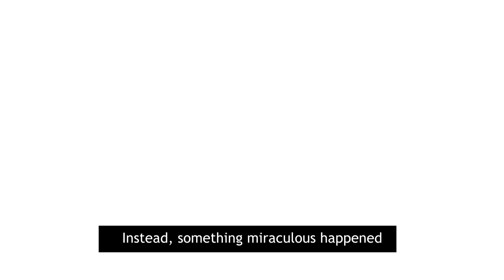GIANT ROACHES - Fallout 4 Automatron #1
Mutated creatures are trying to kill me!

I'm sorry if the quality in 1080p60fps in kinda low, I'm still experimenting with my render settings so yeah let's hope that the next video will be a better quality video :D

The outro song is called "Unreal Superhero 3" and you can watch it here!